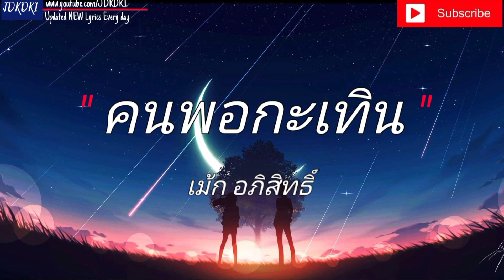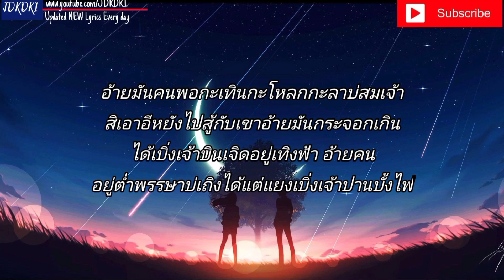รอจนพอ - แมว จิรศักดิ์ | วันคิดฮอดเด , อ้ายมาส่งทาง , คนพอกะเทิน [ เนื้อเพลง ] 🎸🎵🎶